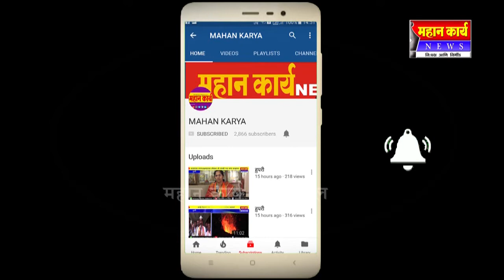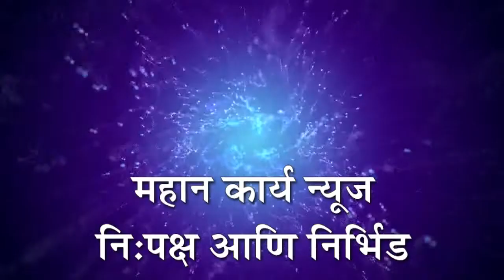कुरूंदवाड येथील यशवंतराव चव्हाण मुक्तविद्यापीठाच्या कलारांची घरूड भरारी ;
कुरूंदवाड येथील यशवंतराव चव्हाण मुक्तविद्यापीठाच्या कलारांची घरूड भरारी ; पुरुषोत्तम करंडक एकांकिका स्पर्धा २०१९ च्या अंतिम फेरी मध्ये केला प्रवेश